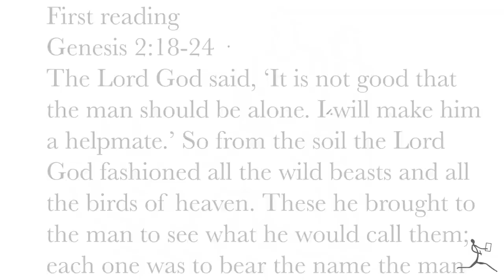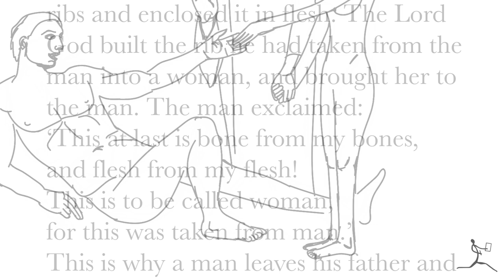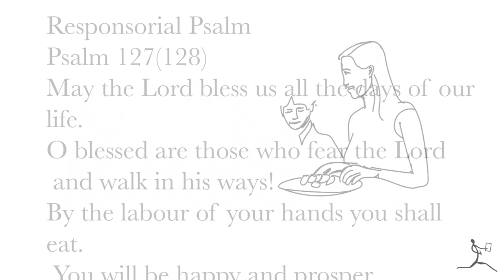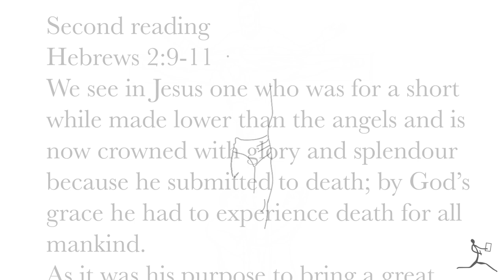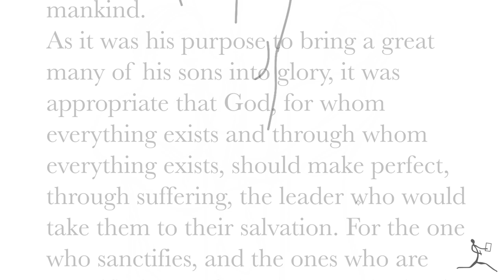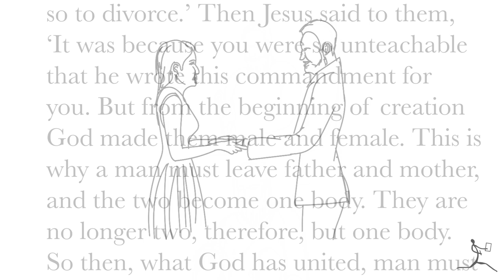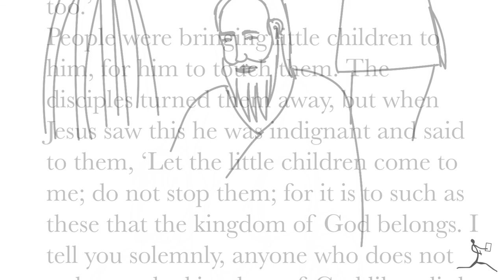Drawing Scripture 27th Sunday In Ordinary Time Year B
27th Sunday in Ordinary time, Year B, All readings.